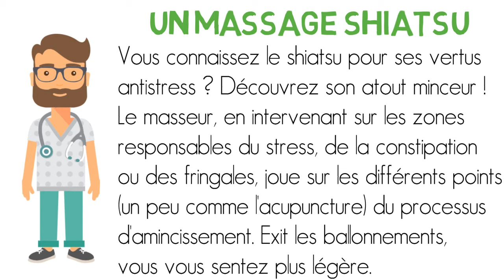Astuces Pour Avoir Un Ventre Plat: Un Massage Shiatsu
Dans cette vidéo, nous allons voir le bienfait d'un massage Shiatsu pour avoir un ventre plat.

📌 3 tutoriels de remède naturel par semaine seront posté sur ma chaine YouTube à partir du mois de septembre. == COMMENT JE CRÉE MES TUTORIELS DE REMÈDE NATUREL ==

== ÉQUIPEMENTS UTILISÉS ==
Carte graphique : Nvidia GeForce GTX 670
RAM : 8 Go Corsair
Mémoire : 250 Go Seagate
Processeur : Core-i5 4ème génération Intel